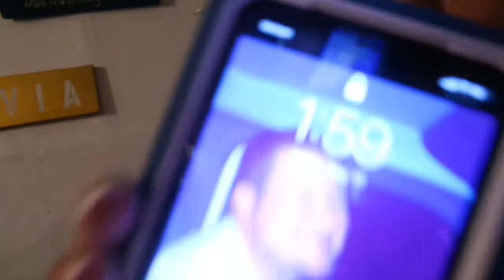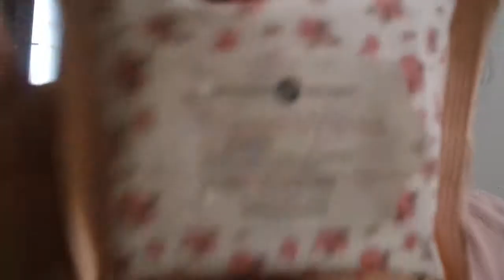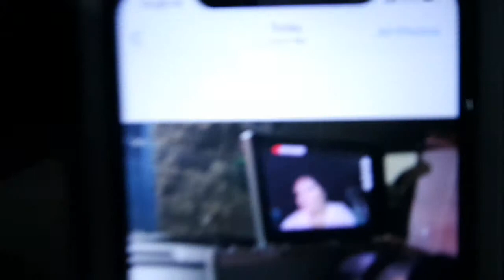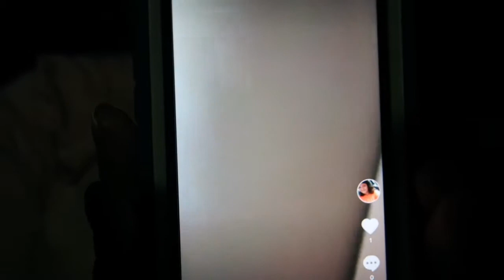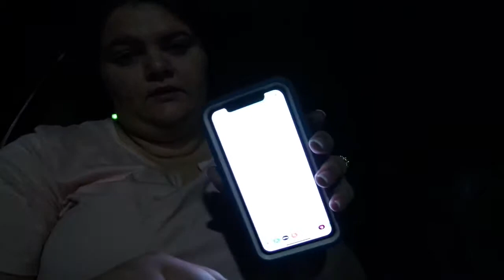WALMART HAUL & MY LIL BROTHER GRADUATES!